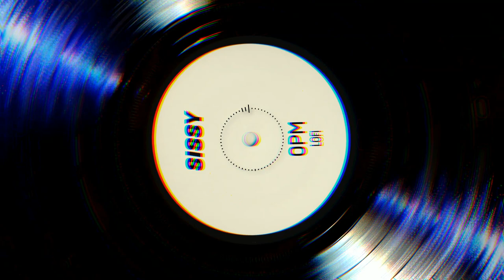Brand-new Lofi Music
Original lofi & chill music.
Made with FL Studio.
chilledcow, chilled cow, lofi, lofi hiphop, lofigirl, relaxing beats, chill beats,